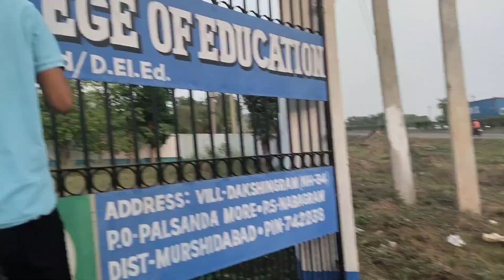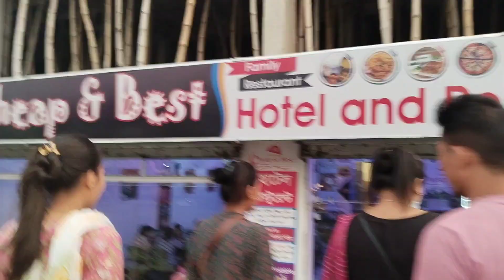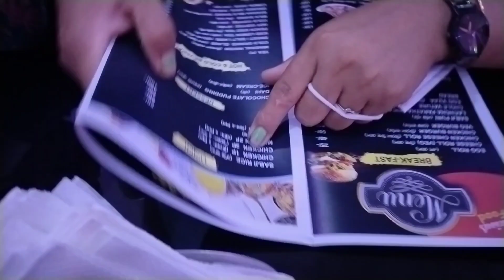vlog2 Murshidabad|| New friends|| new place✌️💃💃